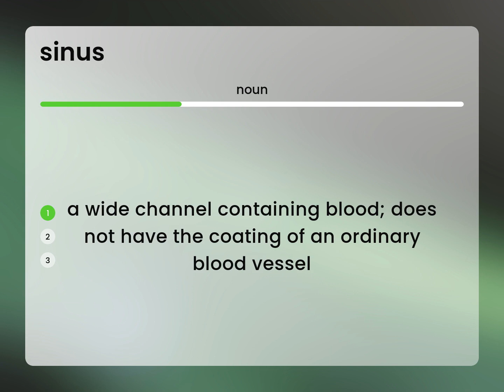Sinus | SINUS definition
What does SINUS mean?